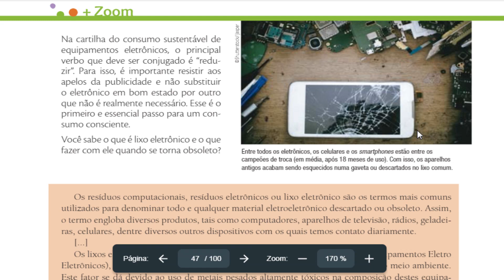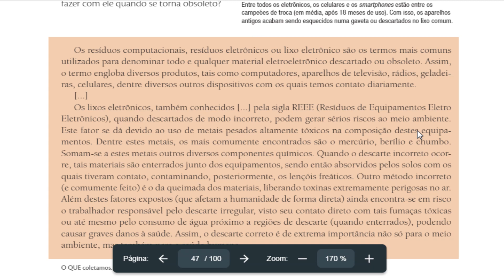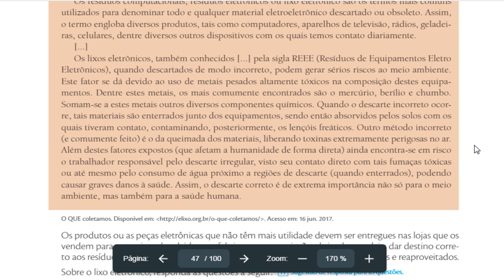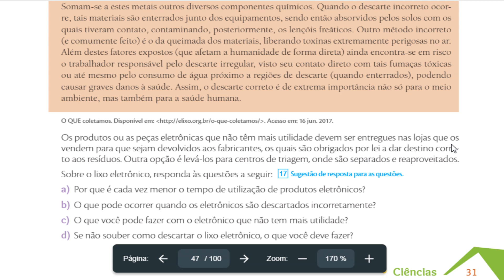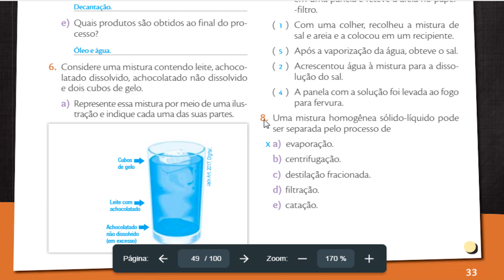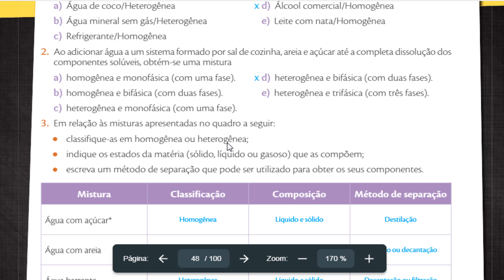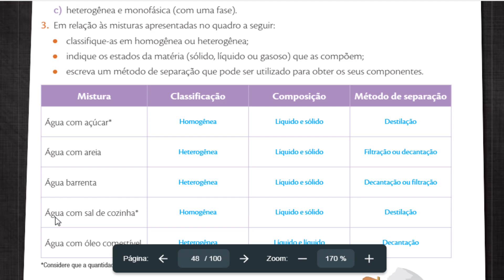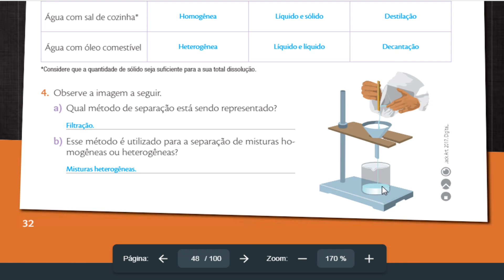Exercícios sobre lixo eletrônico e hora de estudo parte I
NF - 6º ano - Ciências - Exercícios sobre lixo eletrônico e hora de estudo parte I - páginas 31 e 32